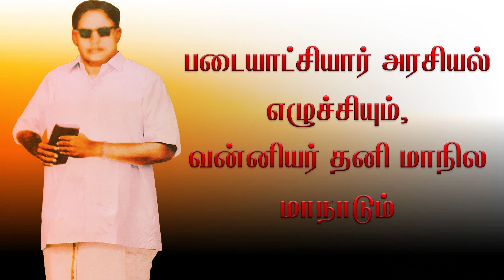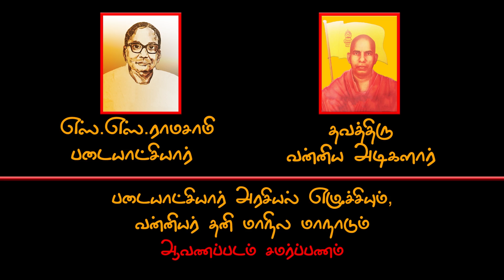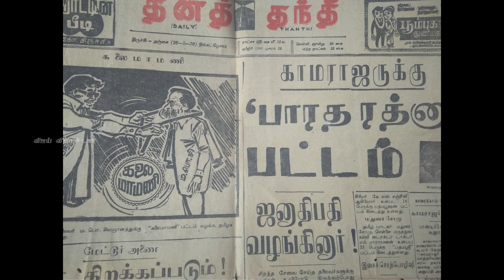படையாட்சியார் அரசியல் எழுச்சியும் | வன்னியர் தனி மாநில மாநாடும் | ஆவணப்படம்